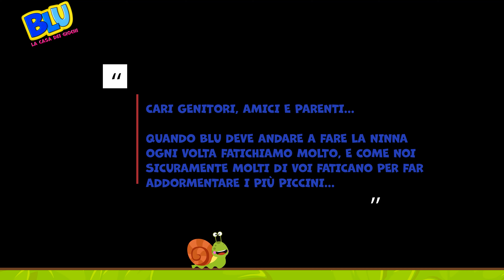L'Albero delle Pere 🍐 Fiabe e Favole della Buonanotte ✨ Audiolibri per bambini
Favole per la Buonanotte ♫ L'Albero delle Pere ♫ Ninna Nanna per Bambini ♫ Fiabe ♫ Favole

Facciamo la ninna insieme a Blu! Evviva!

Cari amici di BLU, sappiamo bene quanto sia difficile dopo una lunga giornata mettere a letto i più piccini, così vogliamo aiutarvi!

Abbiamo letto questa favola mentre BLU faceva la ninna, di sottofondo rumori che possono aiutare ad indurre il sonno, e il rumore bianco sempre presente per coccolare i vostri bimbi!

"L'Albero delle Pere" ci aiuterà a capire che essere gentili e riconoscenti è sempre la scelta giusta. Siete pronti?